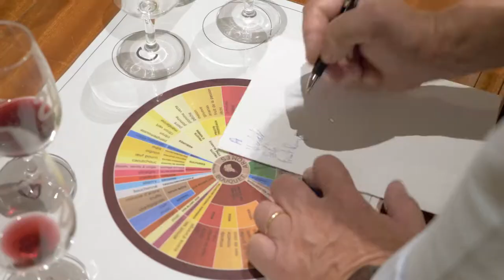Chateau Le Bouis - Club Oenotourisme Occitanie Sud de France -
🍇 Avec le Club Oenotourisme Occitanie, parcourez les terroirs du Languedoc, des Corbières, du Roussillon,...